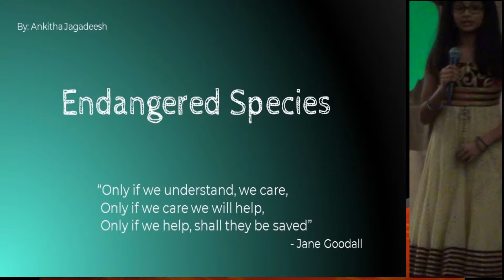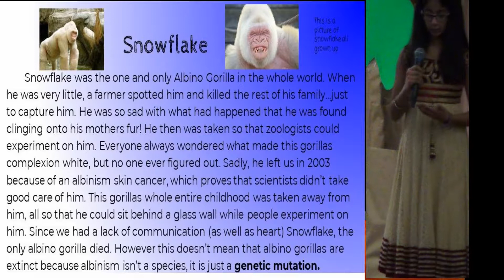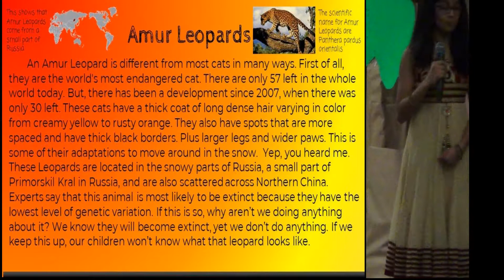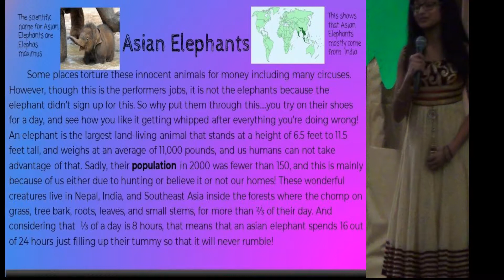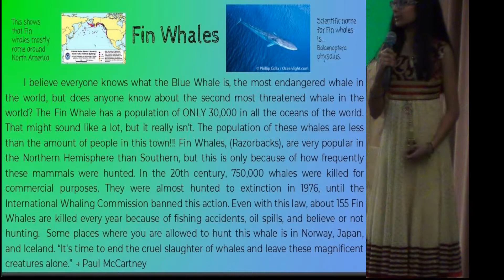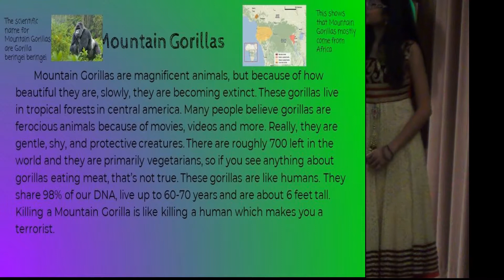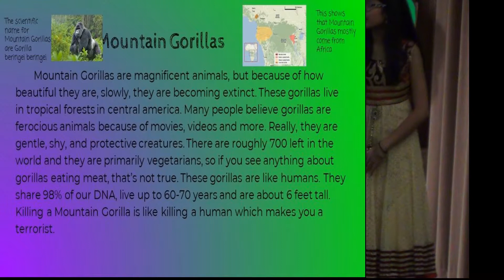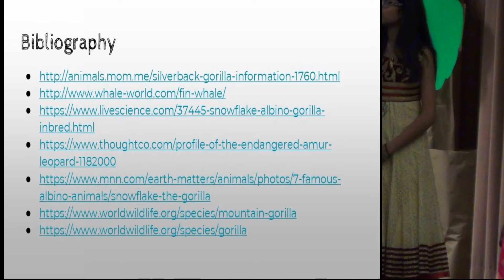VSNYNJ : Shivaratri and Ugadi 2018 - "World's Precious Endangered Animals"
Veerashaiva-Lingayat Samaja, NYNJ